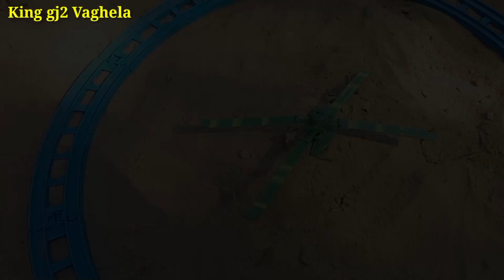new toy helicopter wala video|lgadi walatractor wala video. tractor. truck. aeroplane. dumper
gadi wala cartoon video free
download
gadi wala cartoon video play
gadi wala cartoon video
dikhaiye
gadi wala cartoon video calling
gadi wala cartoon video mein
dikhaiye
gadi wala cartoon video per
gadi wala cartoon video hd
download
video mein
toys toy tractor truck dumper jcp car khilona funnycar carcartoon cartoon helicopter aeroplane train bus minibus mini truck#autoriksha#babyboys#babywalacartoonvideo#SpiderManwalavideo#Spider-Man#khilona#viralvideo#viral#YouTubeviral#Rahultoys#Rohittoys#toptoys#hptoys
love u my YouTube family
X
king gj2 vighal
king gj2 vighal